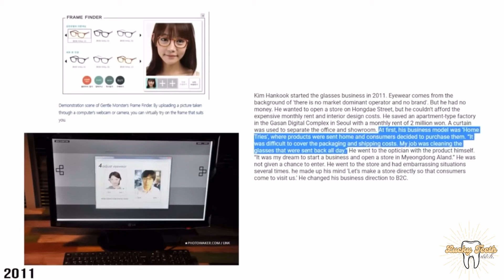Become Your Best Self, By Embracing Your Worst Self: Legally Blonde, Coco Chanel & Gentle Monster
0:00: Confessions of a Shopaholic
3:03: Legally Blonde
4:49: Coco Chanel
8:12: Gentle Monster

Ready to turn your life around? Dive into our latest YouTube video where we uncover the inspiring journeys of four remarkable individuals who defied the odds and rose to greatness from their lowest points. Learn how passion and even addiction can be powerful catalysts for transformation!

We'll follow Rebecca Bloomwood from "Confessions of a Shopaholic," Elle Woods from "Legally Blonde," and delve into the real-life stories of Coco Chanel and Hankook Kim, the visionary founder of Gentle Robot. Discover the secrets behind their incredible journeys and the pivotal role their passions played in their path to success.

Whether you're struggling with addiction, setbacks, or feeling stuck in life, this video will ignite your spirit and empower you to embrace your passions, channel your energy, and rewrite your story. Don't let rock bottom define you - rise above it and thrive!

Ready to take charge of your life and embark on a journey of self-discovery, resilience, and triumph?